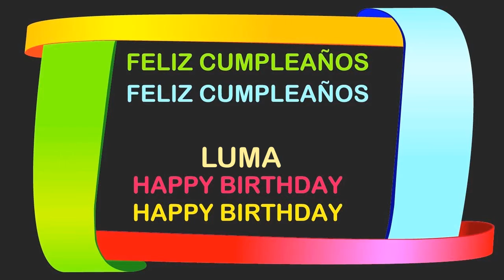Luma Birthday Postcards & Postales